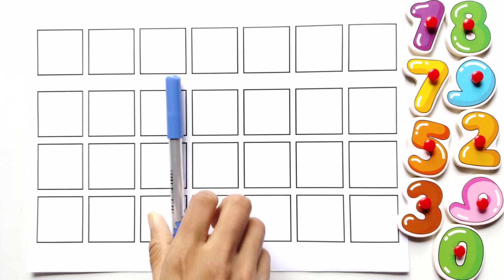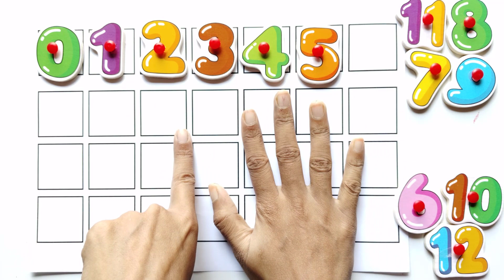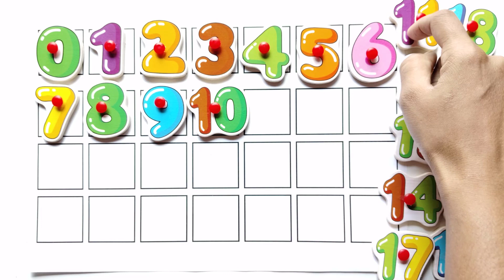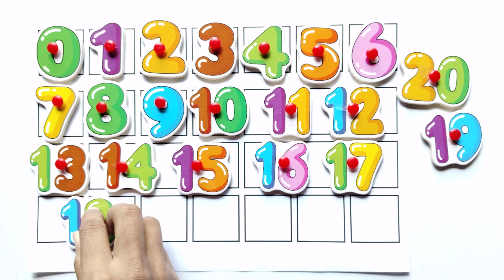Best Learn Numbers, Counting, number Activity Puzzle , Preschool Toddler Learning Video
🔢 Join us in this exciting counting adventure from 1 to 100! 🎉 Learning numbers has never been this entertaining! 🧠 Let's engage your child's mind with colorful visuals and catchy tunes as we explore the world of numbers together. 🌈 Whether you're a parent, teacher, or a little one eager to learn, this video is perfect for you! 📚

👉 Key Features:
1️⃣ Clear and engaging visuals for easy understanding
2️⃣ Catchy counting songs to make learning fun
3️⃣ Interactive elements to keep kids actively involved
4️⃣ Comprehensive coverage from 1 to 100

🚀 Dive into the world of numbers with us - it's as easy as 1, 2, 3! 🚀